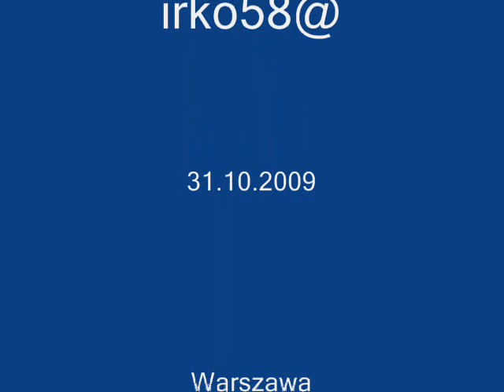pazdziernik 2009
pazdziernik 2009 w Warszawie